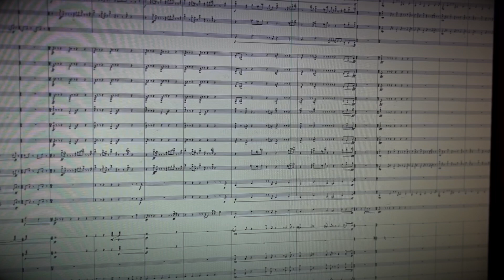Hitting Monday with a 15/8 orchestral groove